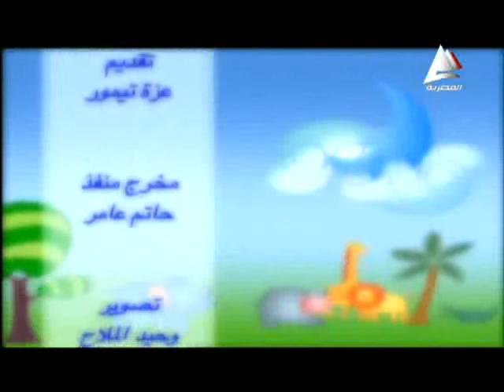عزة تيمور مع شقاوة شطار 20 اغسطس2014